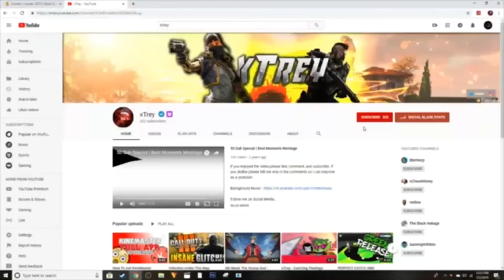CAMPERS...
If you dislike please tell me why in the comments so I can improve as a youtuber.

Snapchat- thekidd.23 (LITTEST SNAP ON EARTH)